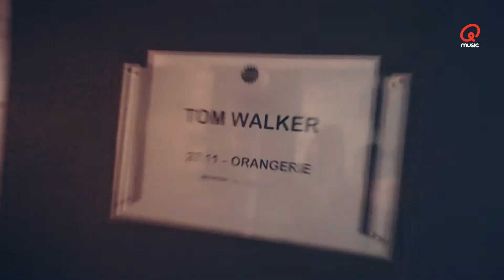Win de gesigneerde neus van Tom Walker | Rode Neuzen Dag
Wil jij kans maken op de neus van Tom Walker? Sms dan 'Tom Walker' naar 4666!